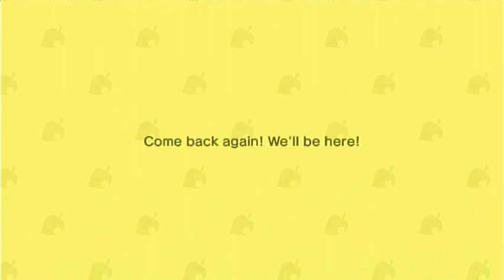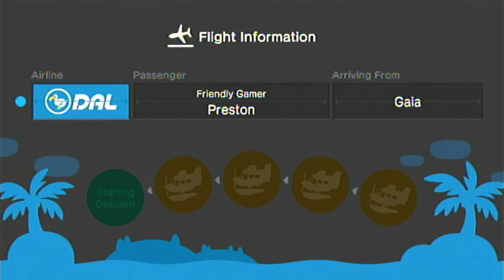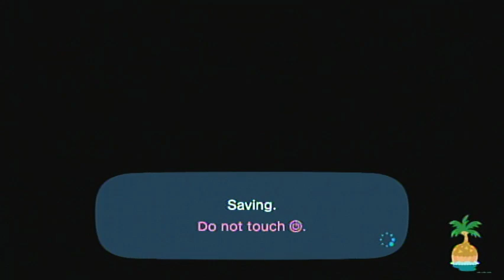Animal Crossing: New Horizons [Day 174]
Played on: September 9th, 2020 (UTC-4:00)

Current Neighbors
Plucky (Sick)
Bill
Felicity
Greta
Gabi
Kiki
Ricky
Marina
Whitney
Molly